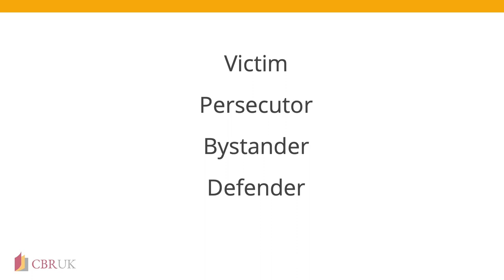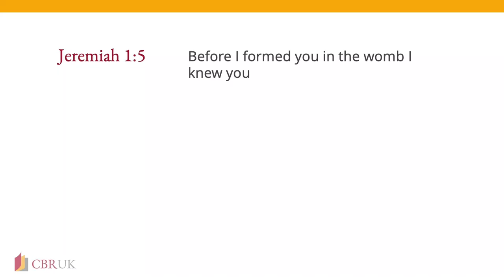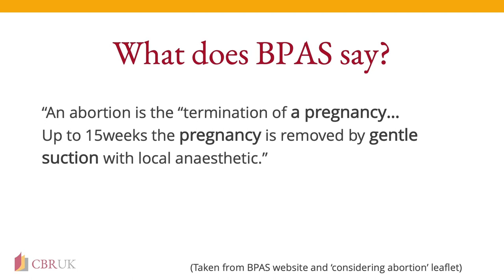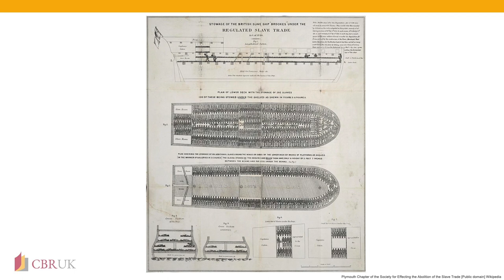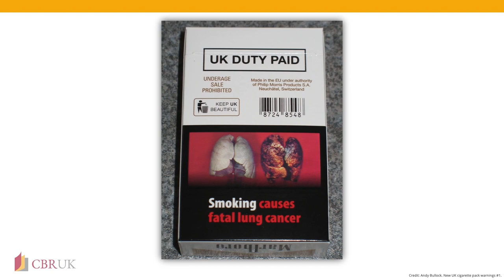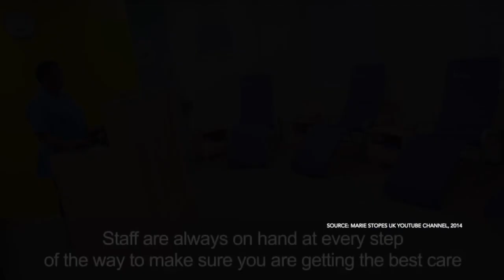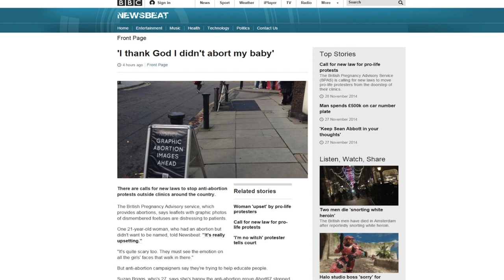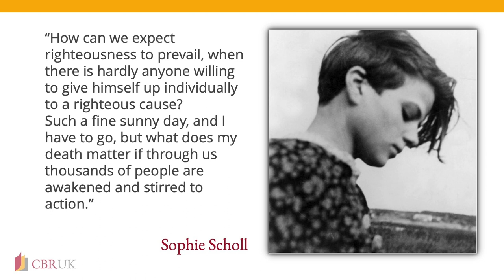How to end abortion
Aisling Goodison from CBR UK presents the situation of abortion in the UK, how injustices have been overcome throughout history, and how we can apply these principles to ending abortion today.

to find out how you can get involved

Music Info: Circle of Life by Whitesand (Martynas Lau)